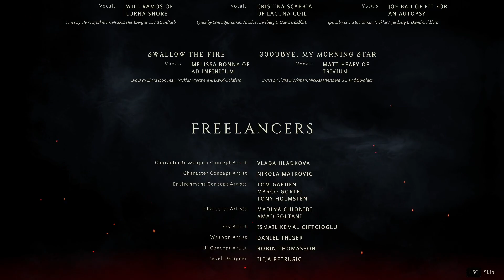殺到地獄深處搵大佬復仇《Metal: Hellsinger》完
《Metal: Hellsinger》完

今次依隻係一隻節奏感極強嘅第一人稱射擊遊戲，遊戲特點就係伴隨著重金屬音樂以及復仇殺意嘅節奏，喺地獄入面展開殺戮！除左戰鬥技巧，玩家嘅節奏感亦會大大影響遊戲嘅體驗，當你嘅節奏捉得愈準，音樂就會跟著愈爆，而玩家嘅破壞力亦會隨之上升！而遊戲入面最重要嘅音樂，全部都係由作曲家Two Feathers特別為遊戲而寫，更邀請到Serj Tankian（System of a Down）、Randy Blythe（Lamb of God）、Alissa White-Gluz（Arch Enemy）等著名重金屬歌手獻聲主唱！